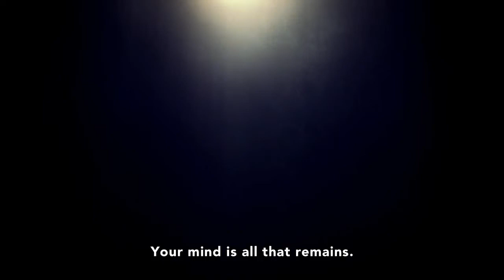Beautiful. Death Parade Episode 11 Review